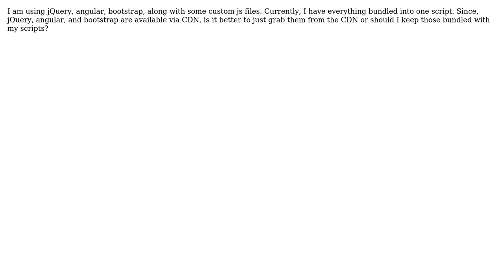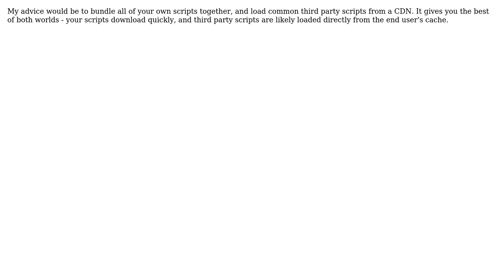Software Engineering: Should I download scripts from a CDN or bundle everything into one script?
With thanks & praise to God, and with thanks to the many people who have made this project possible! You are responsible for your own actions.